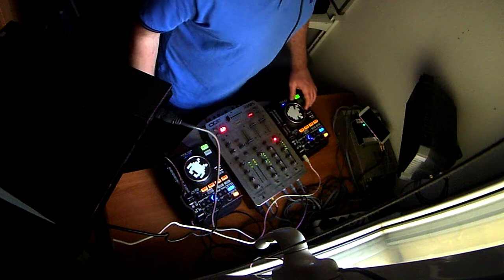set 31 03 2017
Techno Set DigitalboyBdn:

TrackList:

1.- Daribow - Apostles of Flame
2.- Electric Rescue-Eridani
3.- Slam-Cirklon Bells (Edit Select Remix)
4.- Octave - Blakk monday
5.- Kwartz - Death Is Not Defeat (Version 2)
6.- Kellener & Marla Singer - Fonction 2 (Developer Remix)
7.- Kroman Celik - Concordia
8.- Kellener & Marla Singer - Fonction 3 (Keith Carnal Remix)
9.- Rødhåd - Helldiver
10.- Randomer - Bring (Original Mix)
11.- DigitalboyBdn - Dopamine
12.- Exium - Absolut Magnitude
13.- Niereich - Ventricular
14.- Robin Hirte Mike Vath-Attack
15.- Hell Driver - Guantanamo (Original Mix)
16.- Unknown
17.- Tony Angelino - My Definition
18.- P.E.A.R.L. - Vortex
19.- DigitalboyBdn-lsd_dbb(Original Mix)